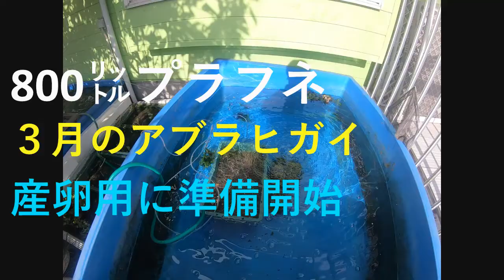2021春の妄想・・・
ゼニタナ、アブラヒガイ、
シーナン、アカネタナゴ、
セボシ、　イチモンジ
増やした～い